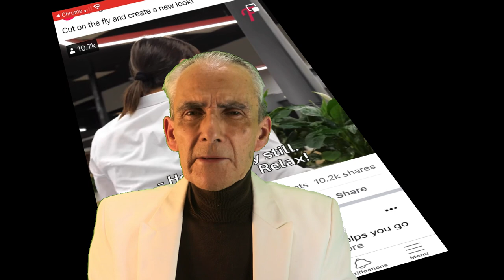Ghislaine Maxwell Trial: Fame, Wealth, Corruption, Sex; Everything You Want, says David McMillan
Retired smuggler David McMillan, author of Unforgiving Destiny, once said he’d never touch the Jeffrey Epstein story. But the trial of Ghislaine Maxwell has made him eat his words.
“The trial is beyond the pale…. A mockery I thought – but really, superb entertainment. Just what we want to avoid thinking about any real crimes such as the child murders in Britain concluding their trials this month.
What we have instead is fame, wealth, corruption and low-level sex!”

NEW: the audiobook of Unforgiving Destiny ---

Amazon listing for ‘Unforgiving Destiny’: USA
IF YOU WANT MORE FROM ME, SUPPORT BY BECOMING A PATRON and, Find the book